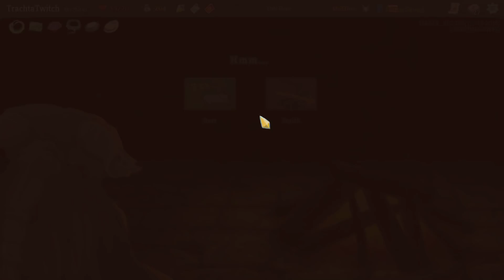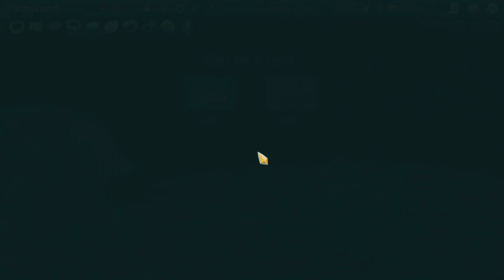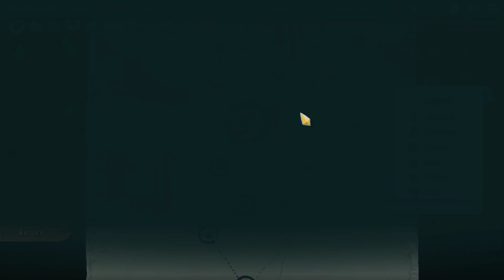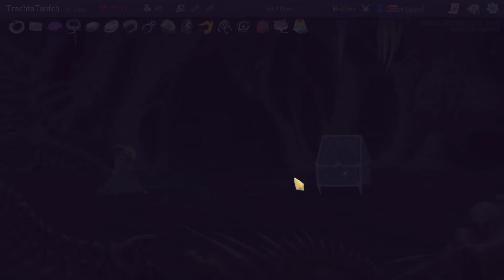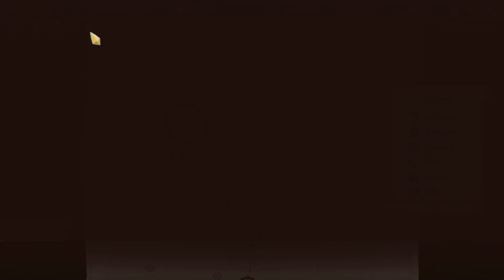Slay the Spire CZ/SK #04 - Daily Climb - The Silent.